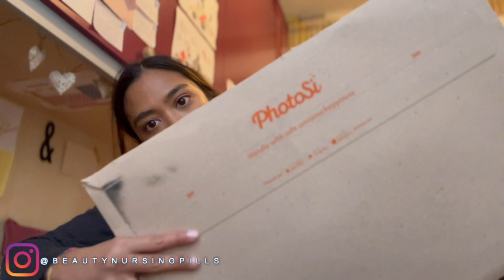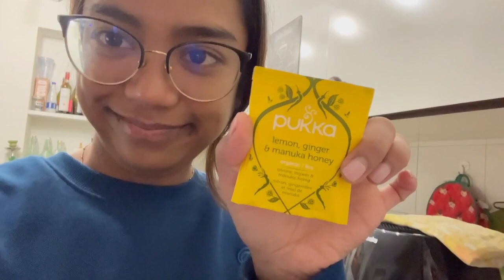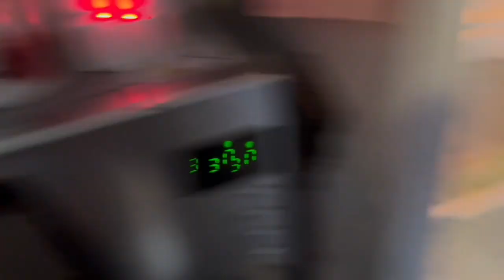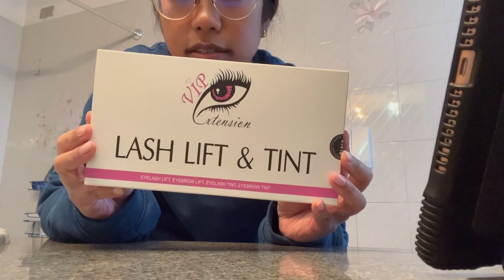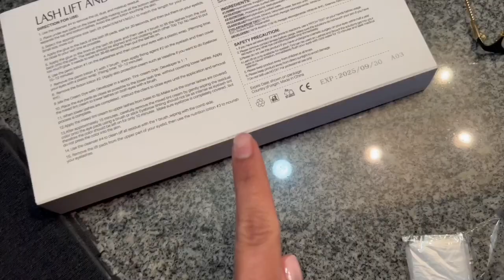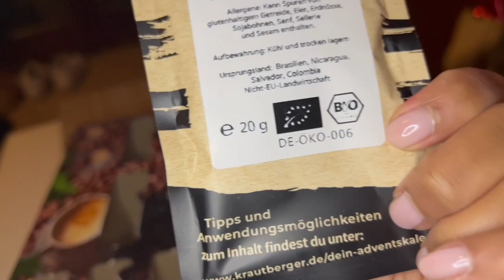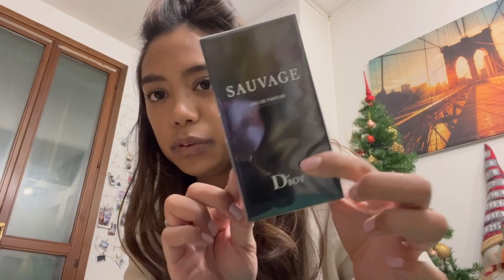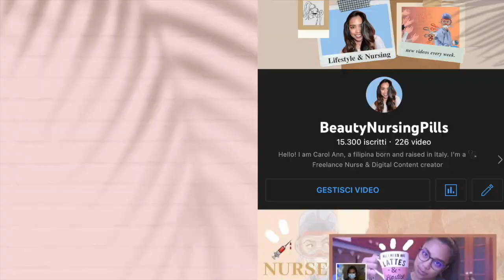🎄NURSE WEEKLY VLOGMAS2022: Parrucchiere, divisa nuova e malata | #2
Hola!
Ecco il secondo Vlogmas del 2022.
Capelli nuovi come ad ogni fine anno, haul vari, e malaticcia...

Carol Ann

WHO AM I:
♡Name: Carol Ann
♡Date of Birth: June 9, 1992
♡Profession: Registred Nurse
♡Home Town: Milan, Italy
♡Nationality: Filipina/Italian
📦La mia vetrina di Amazon